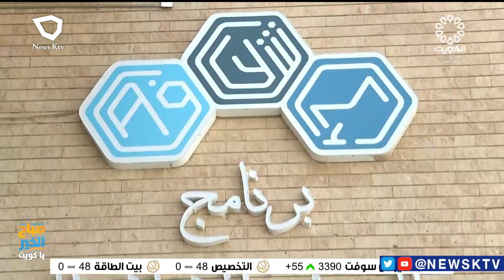مجلس الشباب الكويتي يدشن منصته الجديدة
- جميلة العتيبي - رئيس لجنة منصة مجلس الشباب الكويتي